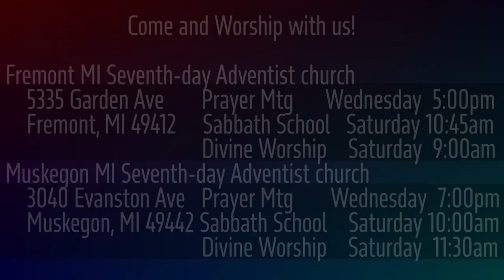1 Samuel 17:32-37 David Convinces Saul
David is ready to fight the Philistine. But will Saul let him?